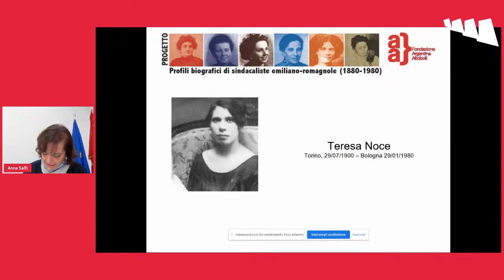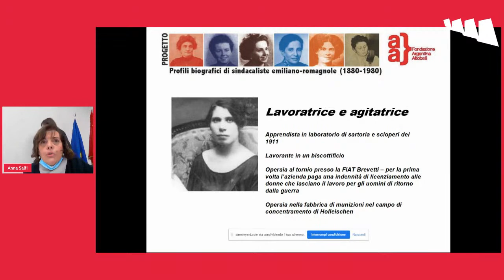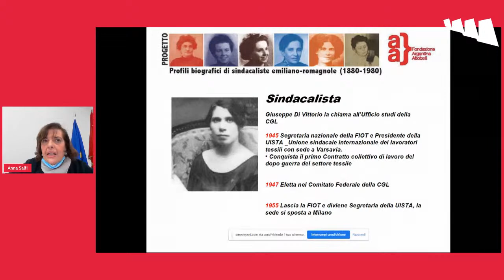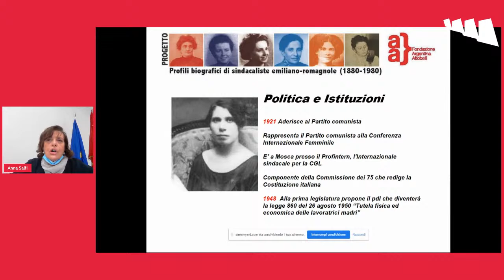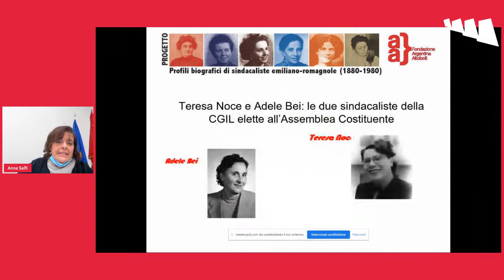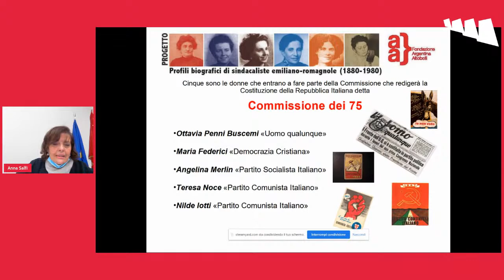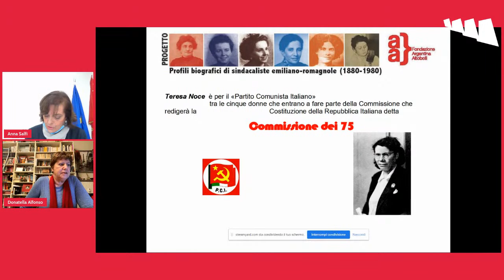Estella e le altre. Teresa noce e la storia d’Italia.